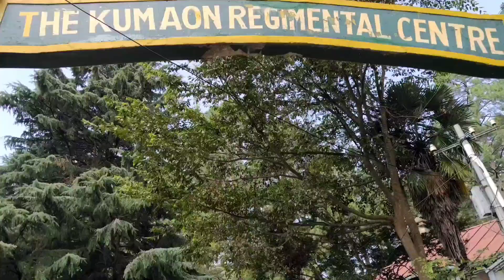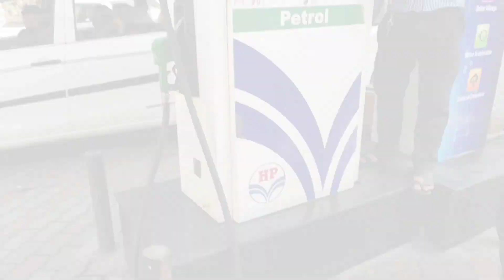My First Vlog "TUNGNATH" Part-1, Rudrapur to Gopeshwar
Keep supporting 😊🙏
instgram 👇